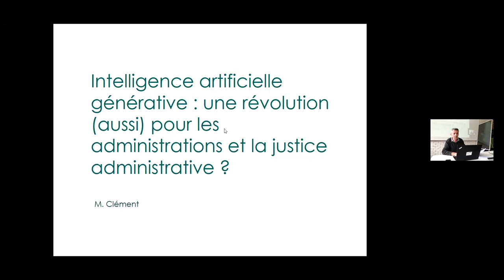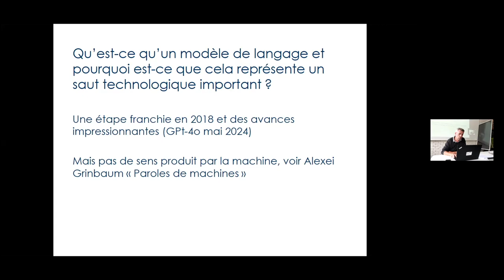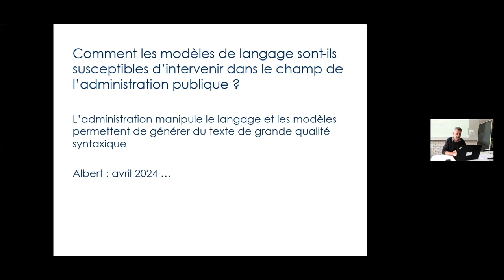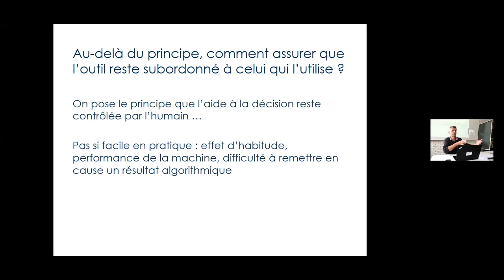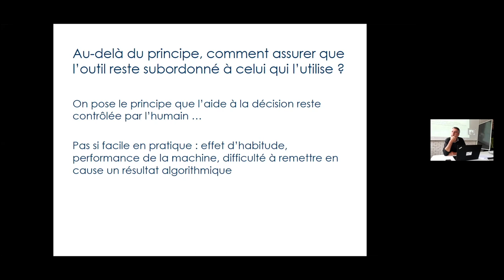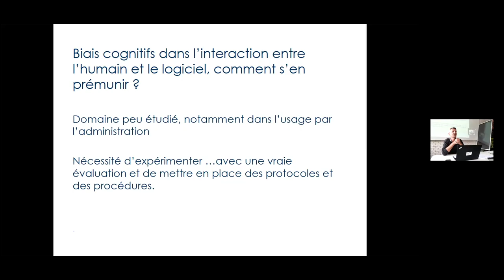IA générative : une révolution pour les administrations et la justice administrative ?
Cette vidéo a été captée lors du séminaire de la revue Jurimétrie, revue de la mesure des phénomènes juridiques, en 2024. L'auteur, Marc Clément présente son article, dont le résumé est le suivant :

L'IA générative trouve un terrain privilégié d’application dans l'administration publique. En effet, la capacité de l'IA à générer des textes de qualité humaine a de profondes implications pour les domaines fortement tributaires du langage, tels que le droit et l'administration. Les cas d'utilisation potentiels de l'IA dans l'administration publique sont associés à l'aide à la prise de décision et pourraient conduire à l'amélioration de son efficacité et de sa productivité. Mais ces usages potentiels ne vont pas sans risques notamment ceux associés à des biais potentiels, à la dépendance excessive à l'égard de l'IA et les modalités pour rendre effective une surveillance humaine dans les processus de prise de décision. Si la mise en place de législations notamment européenne prend en compte ces risques, l’encadrement des usages de l’IA ne peut être effectif que si une analyse précise du contexte dans lequel les modèles de langage sont déployés. Il est proposé de développer une approche plus expérimentale pour comprendre les implications de l'IA dans l'administration publique, et la nécessité d'essais et d'évaluations dans le monde réel de ces nouveaux outils est soulignée.

Generative AI has a privileged field of application in public administration. Indeed, the ability of AI to generate human-quality text has profound implications for fields that are heavily dependent on language, such as law and administration. The potential use cases for AI in public administration are associated with decision support and could lead to improvements in efficiency and productivity. But these potential uses are not without risks, particularly those associated with potential biases, excessive dependence on AI and the ways in which human supervision of decision-making processes can be made effective. While the introduction of legislation, particularly at European level, takes these risks into account, the supervision of AI uses can only be effective if there is a precise analysis of the context in which language models are deployed. It is proposed to develop a more experimental approach to understanding the implications of AI in public administration, and the need for real-world testing and evaluation of these new tools is emphasised.